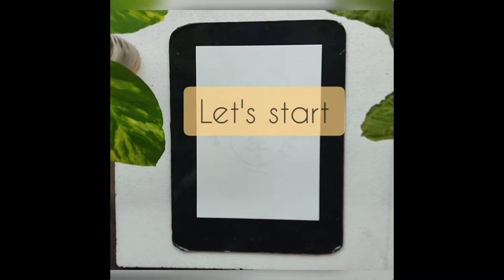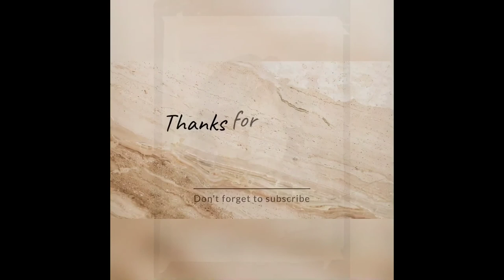TRIBUTE For K.K. 🥺🙏//watercolour portrait//# Rajesh's portrayal arcade....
"Watercolour portrait drawing."

About this video:

This is a watercolour portrait drawing and I used   "CAMLIN ARTIST WATERCOLOUR" in this
drawing. The paper which I used in this drawing is "BRUSTRO WATERCOLOUR PAPER ".Hope you like this video. Keep supporting.